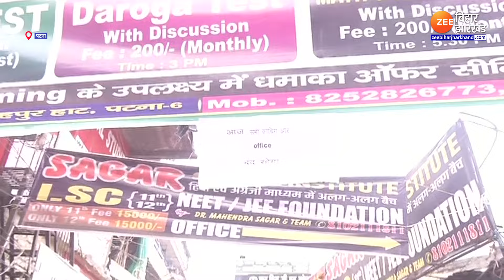Delhi Coaching Centre Incident: पटना में भी हो सकता है बड़ा हादसा ?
Delhi Coaching Centre Incident: दिल्ली के IAS कोचिंग सेंटर में हुए हादसे ने पूरे देश में कोचिंग सेंटर्स की सुरक्षा को लेकर सवाल खड़े कर दिए हैं  इस घटना ने दर्शाया कि कई नामी कोचिंग सेंटर्स में भी सुरक्षा मानकों का पालन नहीं हो रहा है